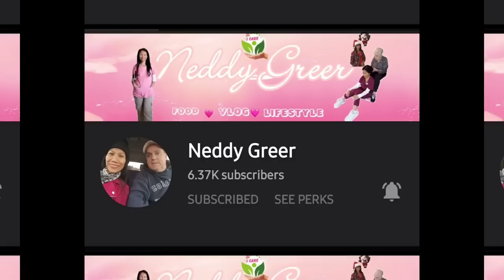SARI-SARI STORE TIPS: 50K starting Capital after 5 Years 3.5Million na? /Grocery Store Na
My vlog today was inspired by a success story of a friend starting her sari-sari store and after five years the transformation happened and now She is now a Wholesaler, dealer and a grocery store.  Sharing her story to me makes me inspired more to work hard for my sari-sari store to have a big transformation soon.